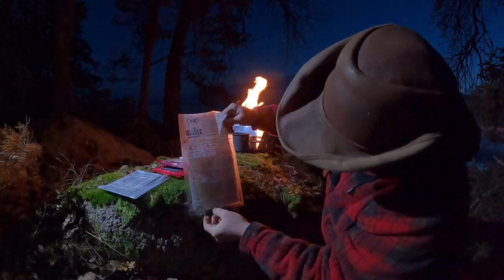ÖVERNATTNING MED MIN SON (och husky)VID ROXENS STRAND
I det här avsnittet följer min son och huskyn Pelle med ut på en magisk, om än kort, vandring utmed sjön Roxens strand. Vi slår läger på en fantastisk plats, lagar god mat och njuter av alla fantastiska färger. Förvänta er äventyrsparkour och mys i största allmänhet. Pelle tar ordet och förklarar lite om hur han ser på makrill på tur.